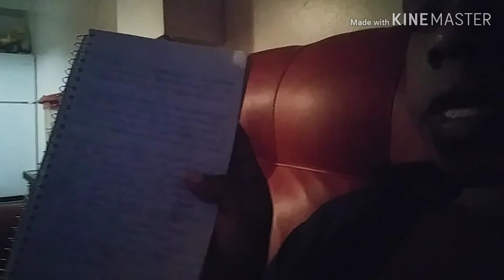Emmanuelle Vlogmas day 17 2018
if I ever have a son his name will be Emmanuel Emmanuel is the name of the Lord going to church in singing this song makes me so happy also taking taking Fay to the hospital stand there all night my sugar bear brought food and stay with me though night